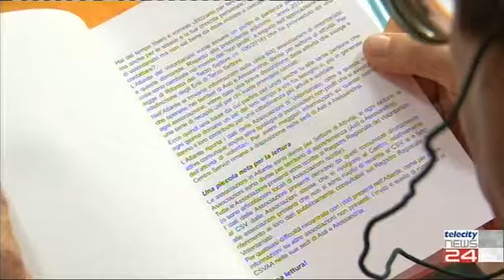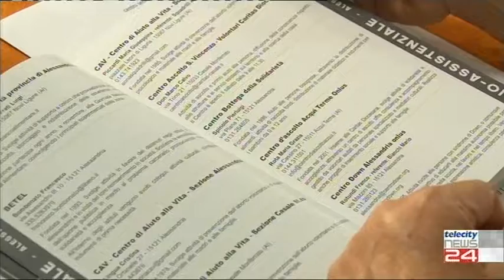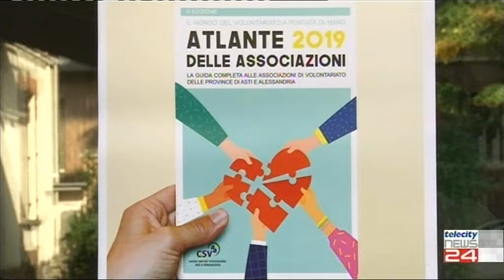23/09/19 - Nasce l'Atlante dei volontari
23/09/19 - Nasce l'Atlante dei volontari